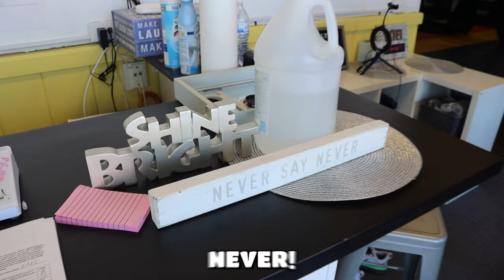I DID AN INSANE GRAVITY DEFYING BUNGEE WORKOUT!!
In this episode Shaggy 2 Dope and DJ Clay enter the world of exercise... Bungee style!! Will they complete their workout? Or will they pass out trying?? Who knows... Only 1 way to find out...

Edited by:
a.k.a. Brutalis